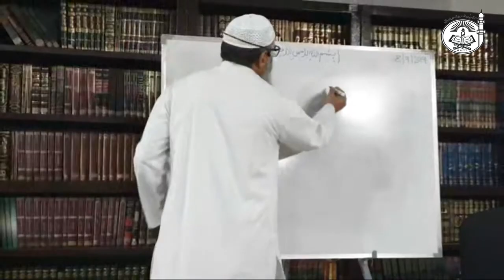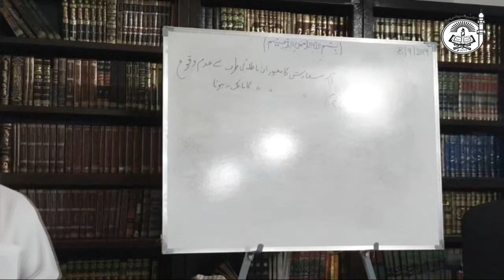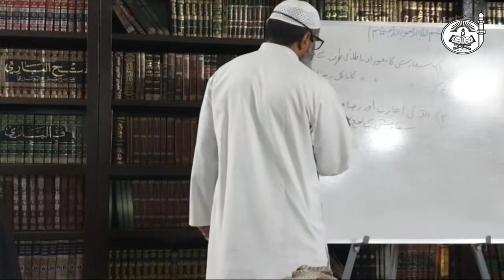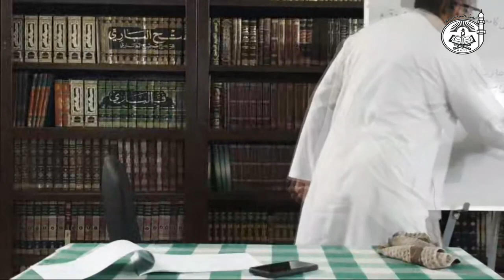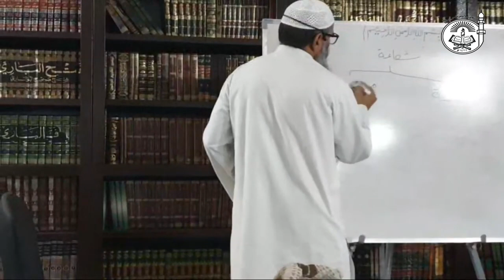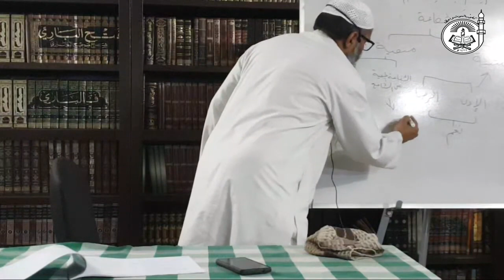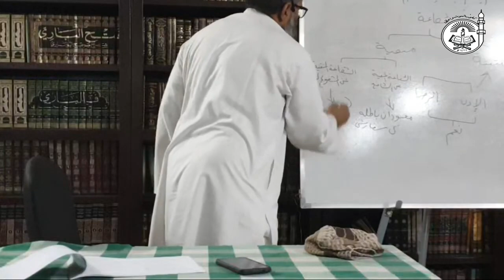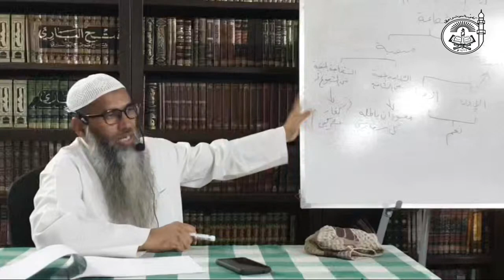L1:06 Al-Qawaid Al-Arba'a | By Dr.ObaidurRahman Madani Hafizaullah